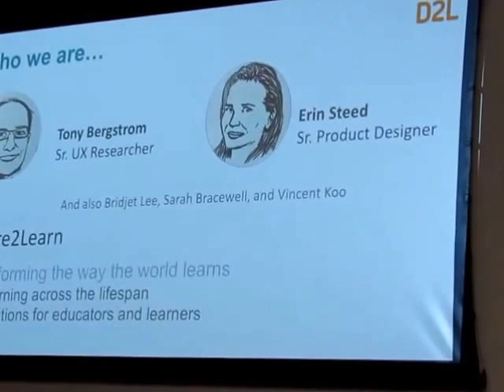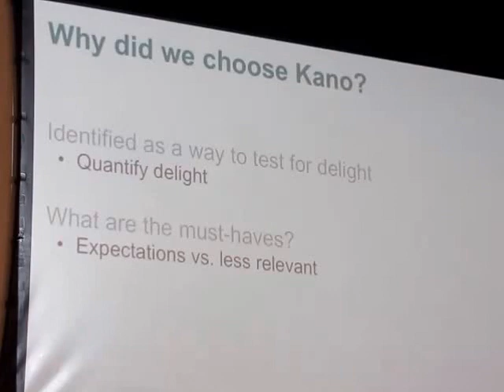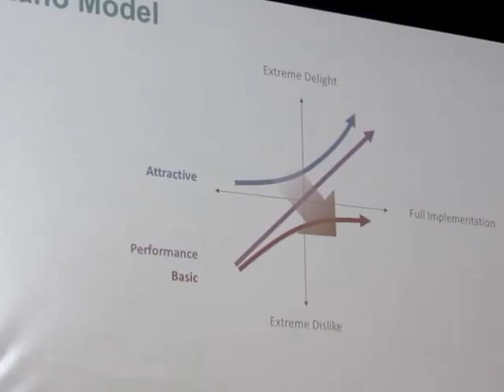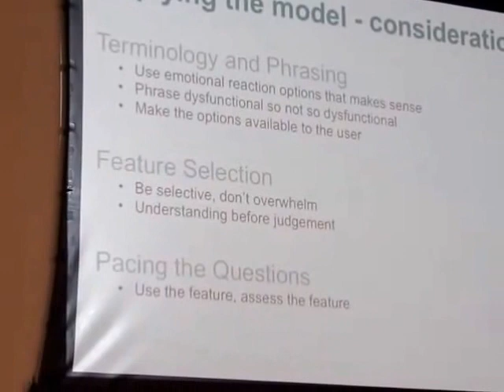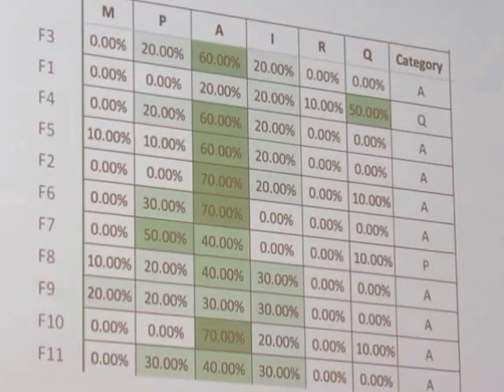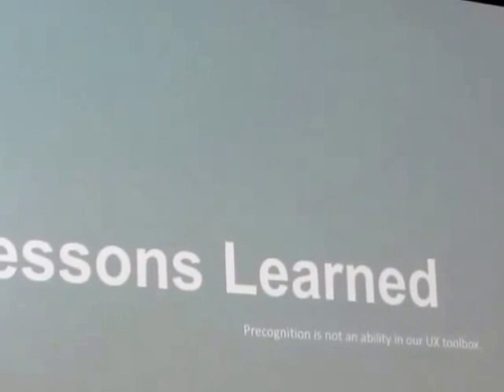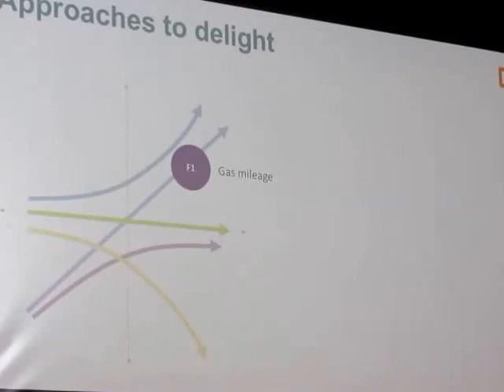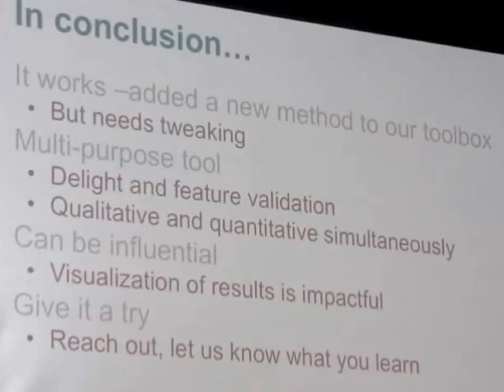Researching the Kano Model.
Recorded & posted with permission.